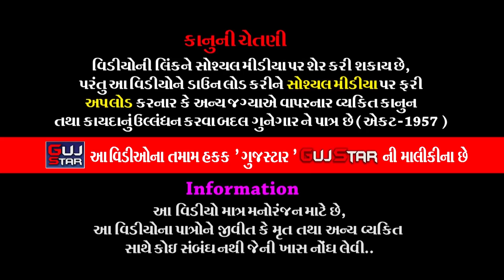Sat Na Aadhar Ma Kothariya Na Pir [ 15 ] RamaManadal - Kothariya સતના આધારમાં કોઠારીયાના પીર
GUJSTAR  PRESENTING  :-

ALBUM :- Sat Na Aadhar Ma Kothariya Na Pir
ARTIST :-  all  artist of Jay Ramdev RamaManadal - Kothariya
MUSIC :-  Live
PALCE :- Sat No Aadhar Sri Sitaram Annakshetra shapar - VERAVAL - Rajkot